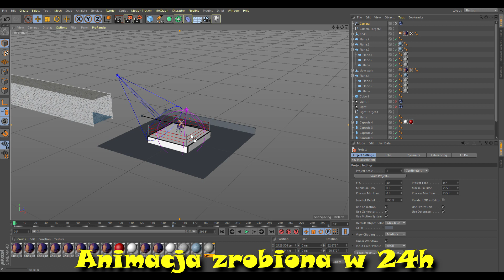Moveon - Boomerang (Prod. CapsCtrl)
Dziękuję jeśli jesteś tu ze mną i słuchasz mojej muzyki ! Zachęcam do subskrypcji kanału oraz polubienia utworu.

Boomerang jest utworem w sumie nie wiem o czym ale spoko ma vibe.

Artist: Moveon
Text: Moveon
Mix/mastering: Moveon
Production: CapsCtrl
Graphic, : Łukasz Michalczuk
Animation : Luki Films (Łukasz Michalczuk)

SOCIAL MEDIAS